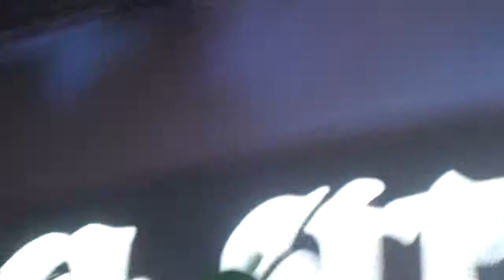DIME TU SIN ANIMO DE LUCRO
TOQUE SECRETO EMI MUSIC COLOMBIA DIME TU SIN ANIMO DE LUCRO  JUAN FELIPE SAMPER